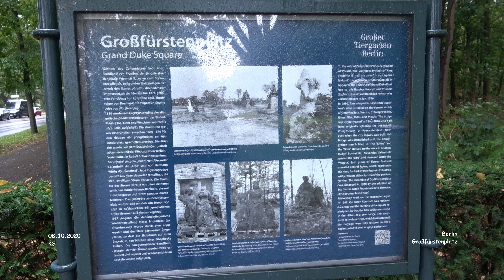Großfürstenplatz - Berlin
Städtereise - Berlin